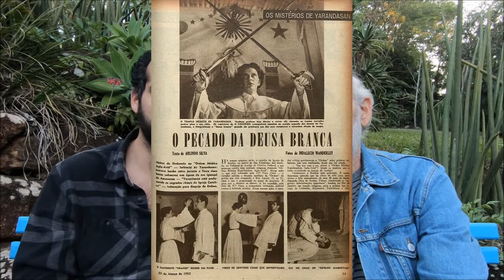Bastidores da pesquisa: Yarandasã e a Agla-Avid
Alberto Camarero passou quase 50 anos acreditando que tinha sido convidado pela própria Tia Neiva para participar da fundação do Vale do Amanhecer.
Muito tempo se passou até que a verdade viesse à tona e ele conhecesse a verdadeira história por trás de uma experiência que teve em 1969.

(Postado originalmente em 18 de junho de 2020)